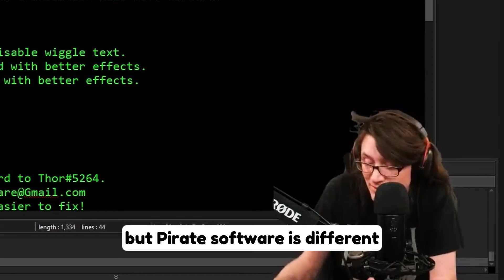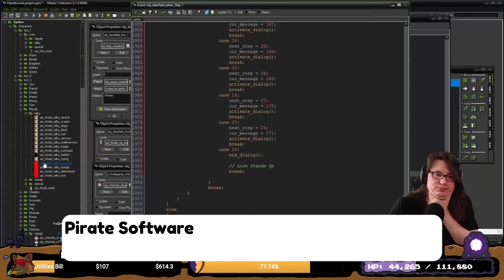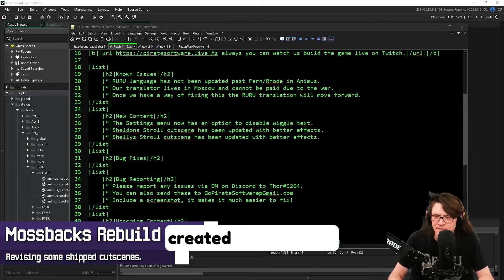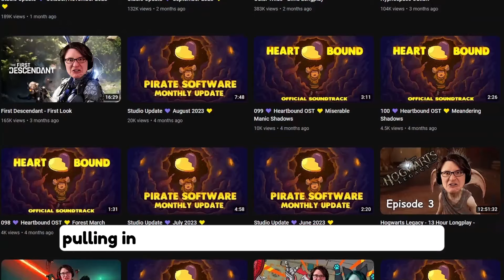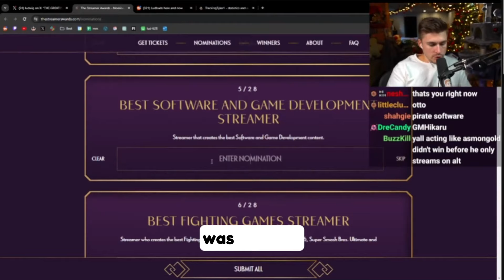Why THIS GUY Shows Up In Your Feed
Why This guy shows up in your feed...this is insanely interesting!

Why Pirate Software is in your youtube recommended

0:00 Intro
0:37 Multiple Platforms
1:32 SHORTS...
1:51 Subtitles
2:00 Dream Audio
2:38 Game Dev of the Year
3:09 L-audience
3:44 Final Piece

Why Pirate Software is in your youtube recommended. Pirate Software Entertainment, Amazon Games Studios, the United States Department of Energy, with own studio called Pirate Software now a game developer